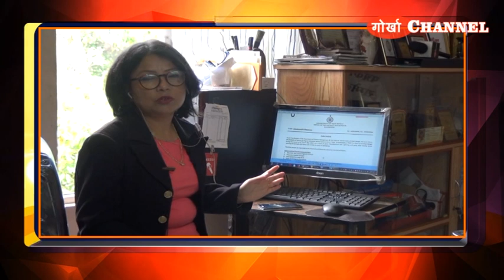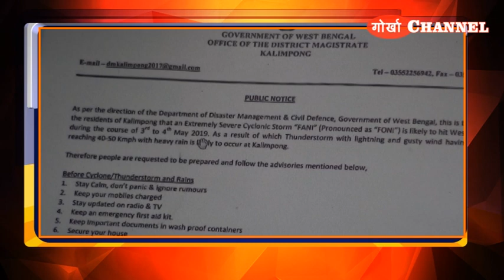समुद्री तुफान फनीलाई लिएर सतर्कता